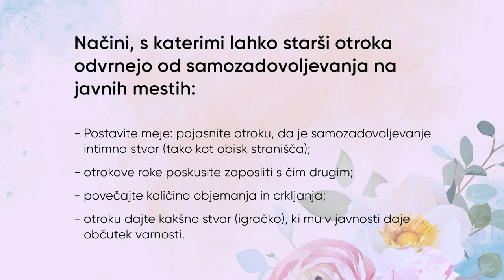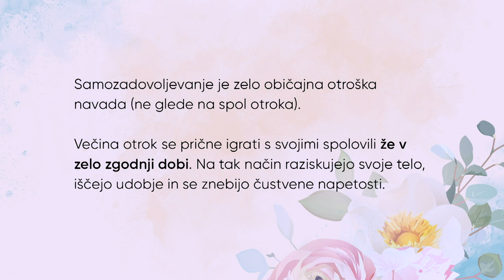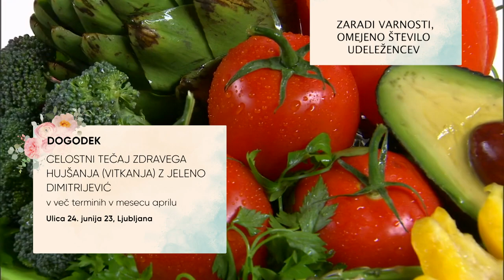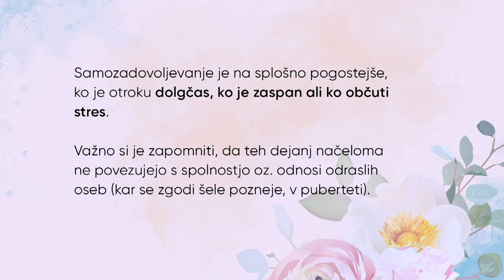Moj otrok se samozadovoljuje. Kako naj odreagiram? Miran Možina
To, da vas otrok zaloti pri seksu, ni ravno najbolj prijetna situacija v življenju, ampak kaj pa ko vi zalotite svojega otroka pri samozadovoljevanju? No, ta zna biti pa še bolj zoprna! Samozadovoljevanje je zelo običajna otroška navada (ne glede na spol otroka).  Večina otrok se prične igrati s svojimi spolovili že v zelo zgodnji dobi. Na tak način raziskujejo svoje telo, iščejo udobje in se znebijo čustvene napetosti … Kako zagotovo ne bi smeli odreagirati starši, če opazijo svojega otroka pri tem intimnem dejanju? Je dobro, da otroku prej razložijo situacijo? Kako pa ravnati v javnosti? Kaj je primerno, da takrat rečemo/naredimo? Kaj pa s tistimi grožnjami: odpadel ti bo lulček, roka se ti bo posušila − so učinkovite oz. sploh ustrezne? Vse to smo povprašali psihiatra in psihoterapevta Mirana Možino. Ne zamudite ogleda posnetka!